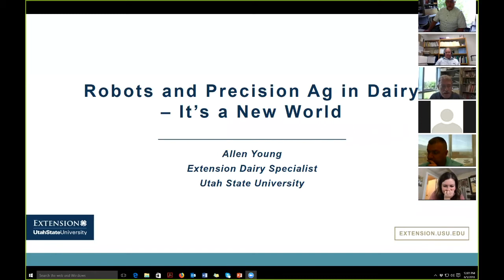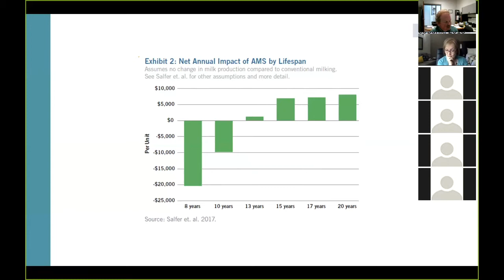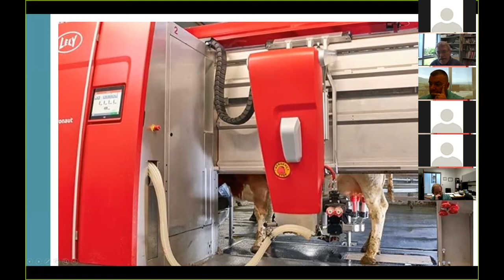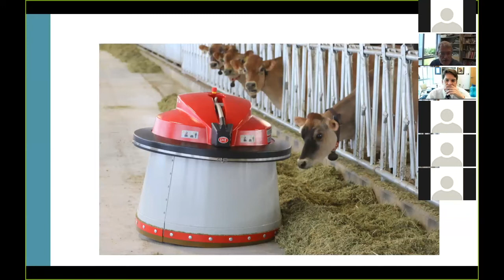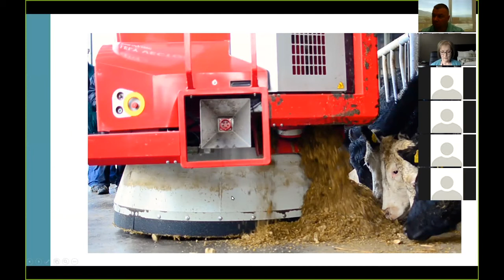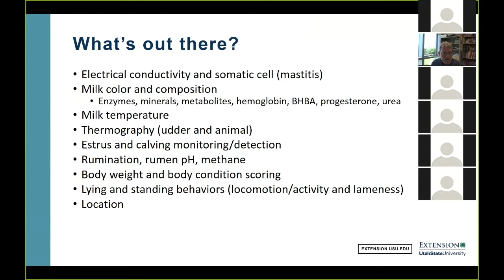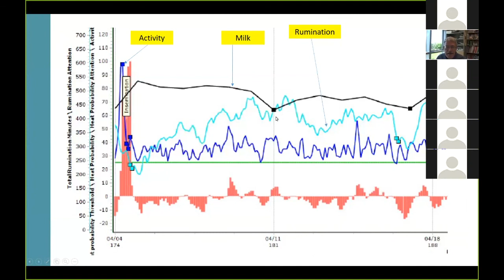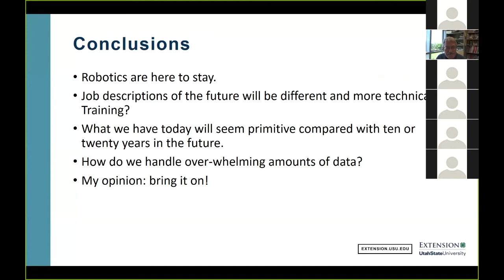Robots and Precision Ag in the Dairy Industry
Dr. Allen Young | Utah State University Extension Dairy Specialist